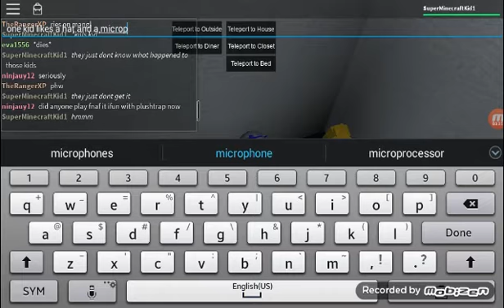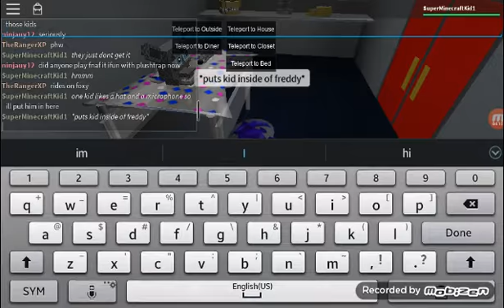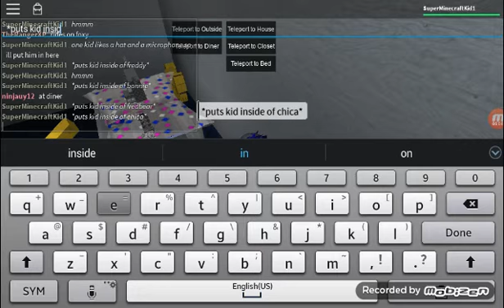ROBLOX FNAF The Killing Of 1983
This is how the purple guy luered the kids in the back room and killed them so enjoy!